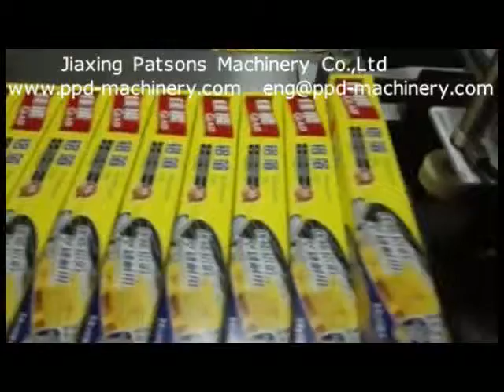Cling Film Roll Production Machine-PPD Machinery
Fully Automatic Cling Film Roll Production Machine
JIAXING PPD PACKAGING MACHINERY CO LTD